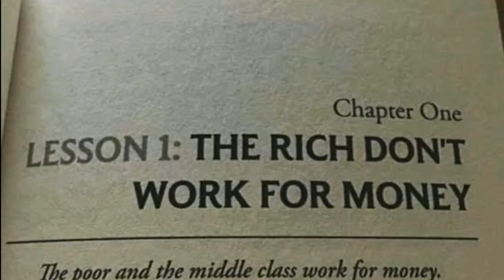Chapter 1 Rich Dad Poor Dad. Hindi Audiobook Rich Dad Poor Dad. The Rich Don't Work For Money 🤑.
Chapter 1 Rich Dad Poor Dad
Chapter 1 summary Rich Dad Poor Dad.

Agar Aapko Kisi Topic PE Video Chahiye Toh Aap Hame Comment Kare Ya Phir Instagram PE message Kare. Thanks 🙏

Richdadpoordad
Howtobecomerich
Buisness
Marketing
investment
Poordad
Richdad
roberttkiyoski
fasttalkers
howtoread
novel
podcasts
audiobook
hindiaudiobook
richdadchapter5
poordadchaoter5
robert
mike
howtobecomerich
online business
oldschoolrules
newpolicy
howtobecomerich
howtomakemoney
therichdontworkformoney
therichinventmoney
roberttkiyoski
whyteachfinancialliteracy
mindyourownbuisness
worktolearndontworkformoney
becomerich
ownbuisness
online books
richdadpoordadaudio
freebooks
freeaudiobooks

Thanks For Visiting - Fast Talkers